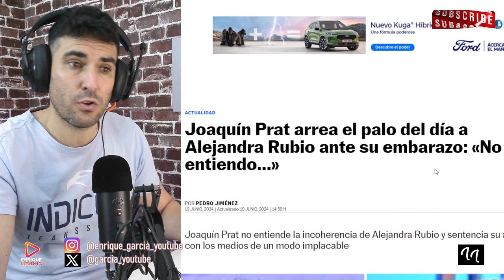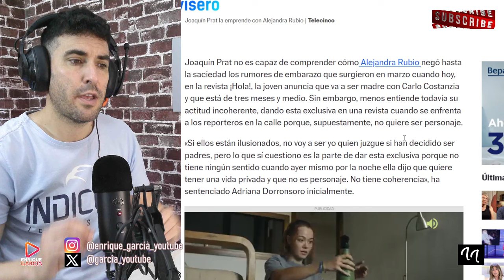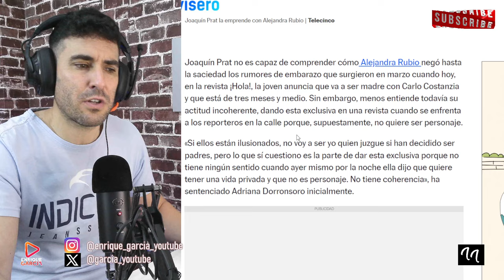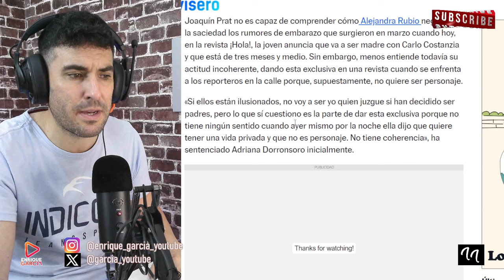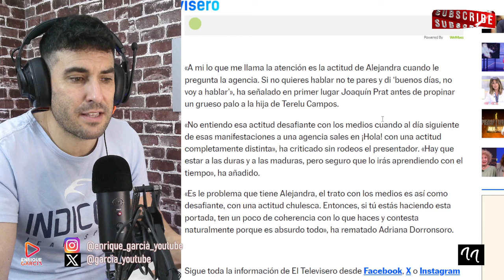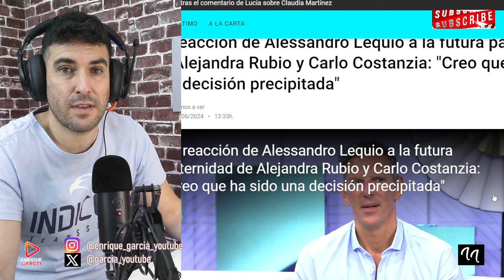RIESGO DE ABORTO DE ALEJANDRA RUBIO, TRAS SER PILLADA HACIENDO ALGO INDEBIDO PARA EL FETO